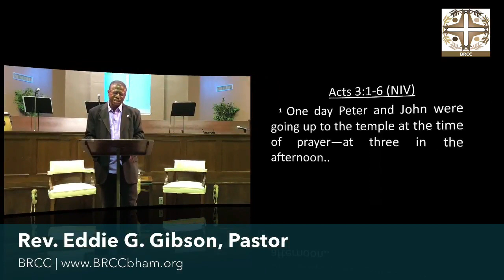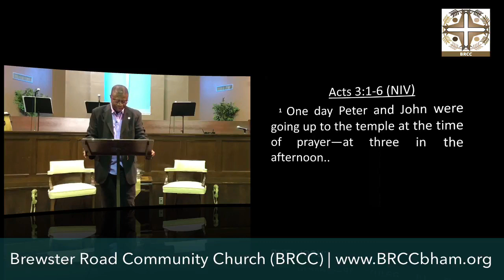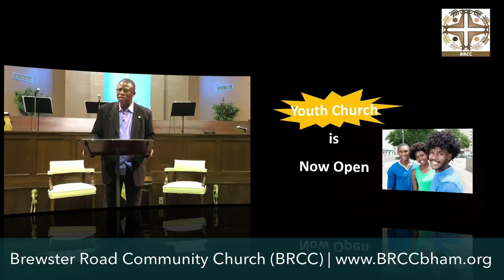BRCC Connects | Message Only (January 8, 2023) | "Use What You Have" | Rev. Eddie G. Gibson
Welcome to BRCC! We are so glad to see you this morning!
Let us know where you are located this morning!
for announcements and giving info.
BRCC is located at 1661 Brewster Road, Birmingham, AL 35235
Rev. Eddie G. Gibson, Pastor

Music & Lyrics Used by Permission, CCLI License #21506254
Message Introduction
Message Text:  Acts 3:6
Message Title:  Use What You Have.
Message Truth: Success is guaranteed, only when you appreciate the potential value of resources within your reach.  It is the quality, of what is presented to God that is sure to make a difference in the lives of those around you.  1 Samuel 14: 6d.

Breaking News: Healing Outside the Temple!
Who? The People:
• Peter: a fisher man; a follower of Jesus, Denied Jesus three times.
• John: a fisher man; a follower of Jesus; from a well-known family
• A disabled man: crippled from birth; placed daily at the Temple’s gate for help.
• The Crowd: regular worshipers
Where? The Place: The Temple Gate, called “Beautiful”.
When? The Time of Prayer.  Three times a day.
• 9 AM; 12 noon and 3 PM - Peter and John (3:1); Cornelius a Roman Soldier (103); Church gathers to pray for Peter (12:12); Prophet Elijah on Carmel (1 Kings 36) at the time of Sacrifice-Prayer)

Illustration:
Old Testimony: 2 Kings 4:1-7
The widow her two sons and their creditors.  She reaches out to the Elisha for help.  Elisha the Prophet- successor of Elijah the Prophet.
What do you have in your house?
• Make the best of what you have.
• The oil was to be multiplied in the pouring

Noah, what did you have when called the build an ark? Time
Abraham what did you have called to leave home? Simple Trust in God
Moses, what did you have called to confront the Mighty Pharaoh? A Rod
David the Shepherd, what did you have when facing Goliath? A ling and a stone
Young Lad, what did you have, when Jesus needed to feed a hungry multitude? 5 loaves and 2 fishes
Widow, what did you, when as you approached the offering box? 2 Coins.
BRCC, what do you have, as you faced the global community for Christ?
Now, it’s your turn.  What do you have to let the world know that you are a friend of God. That you are a follower of Jesus and a believer. What do you have?

Take Aways:
• What we have will increase best in our own hand.

God wants to do for us, but he wants us to be a responsible part of the process. Like the Israelite crossing the Jordan River in Joshua 3:13. Joshua’s instruction to the people and priests was “when the priests carrying the Ark set their foot in the Jordan, God will cut off the water flowing downstream. The key for this miracle was for the priests to “set foot” in the water.

• The key to success for Moses, was raising of his hand…
• The key to success for the widow, was borrowing and pouring …
• The key to success for Abraham, was offering his only son to God
• The key to success for Hannah, was the fulfilling of her vow to God

“Don’t judge my God by my bank account”
One of the dear ladies who travelled with me around the globe, once shared as we were preparing for one of our trips. That she had mentioned to a friend of hers how she did not have all the money she needed to make the trip. And this friend said to her, maybe God does not want you to make this trip since there is no money in your account. She turned to her friend and said, “Don’t judge mine by my bank account.”